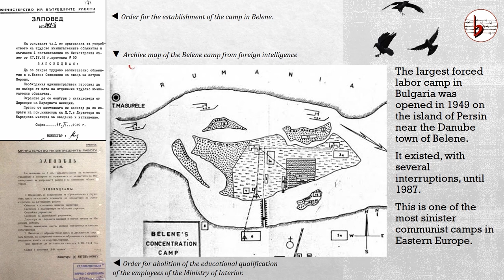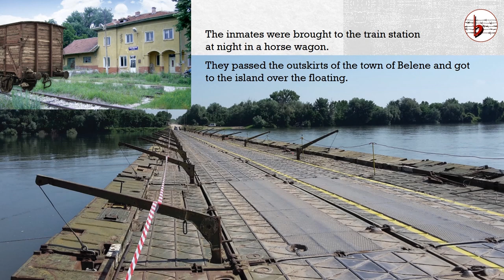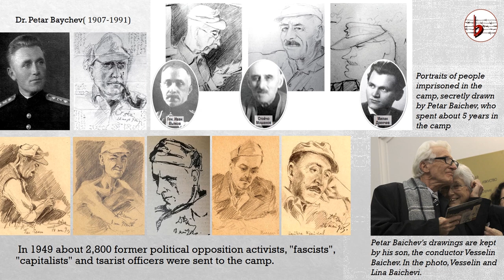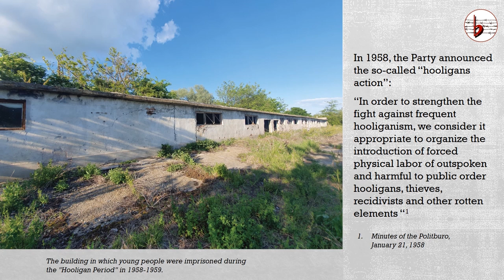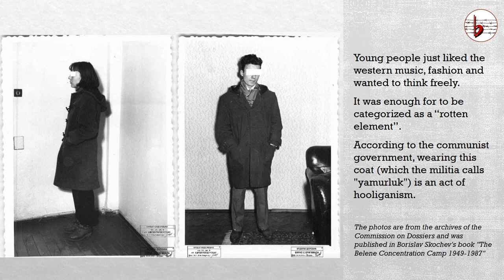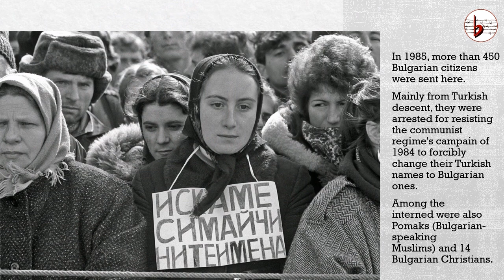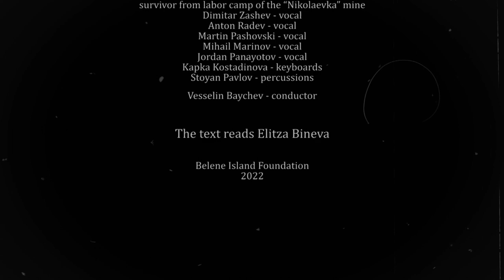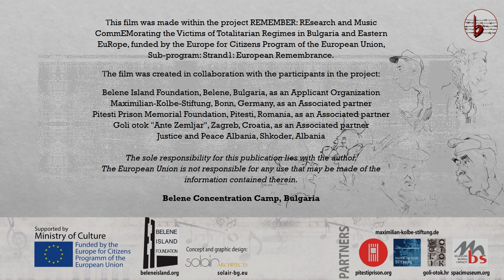Belene Forced Labor Camp, Bulgaria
The largest concentration camp in Bulgaria was opened in 1949 on the island of Persin near the Danube town of Belene. It existed with several interruptions until 1987. More than 15,000 people were sent there, more than 11,000 of which have been administratively sent - political opponents, awkward or simply innocent people without clear guilt, without trial and sentence, without documentary traces. The term “inmates” was introduced for them.

Part of REMEMBER: REsearch and Music CommEMorating the Victims of Totalitarian Regimes in Bulgaria and Eastern EuRope, financed by "Europe for Citizens" program.